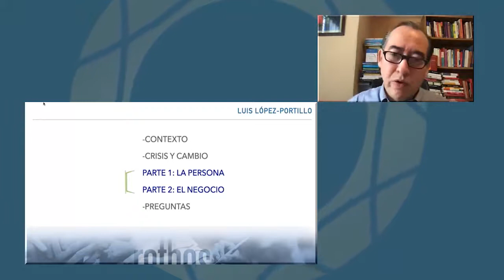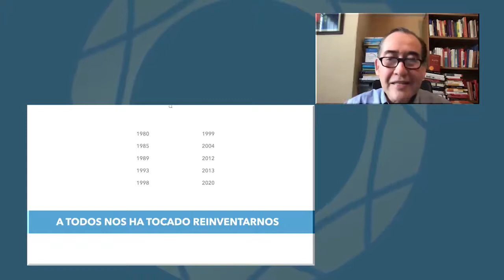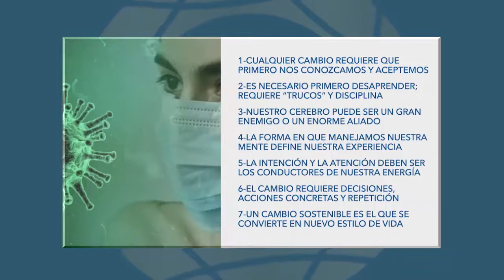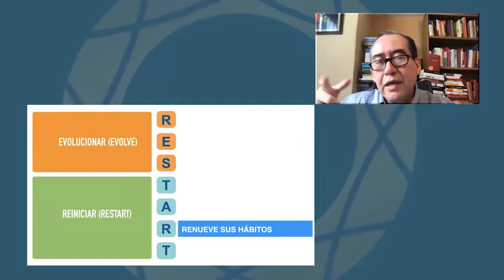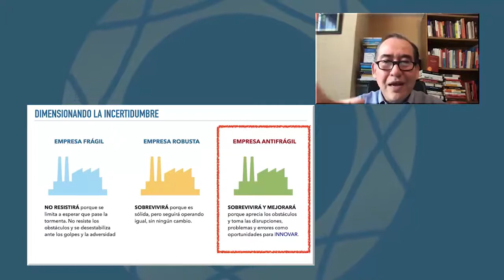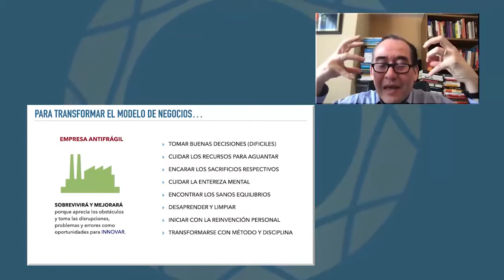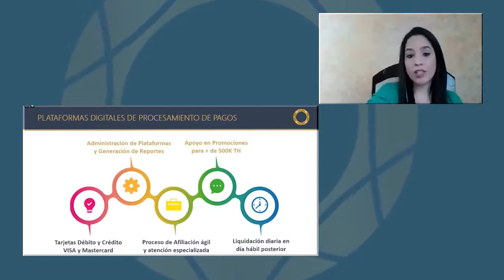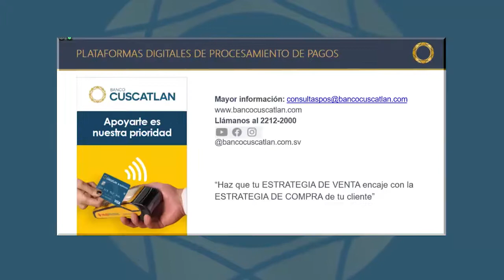Reinvención Personal para Dueños de Negocios | Semana del Impulso PYME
En esta semana de la PYME, Luis López-Portillo, especialista en cultura organizacional y manejo de crisis, nos comparte consejos profesionales acerca de la reinversión personal durante la situación de nuestro país.